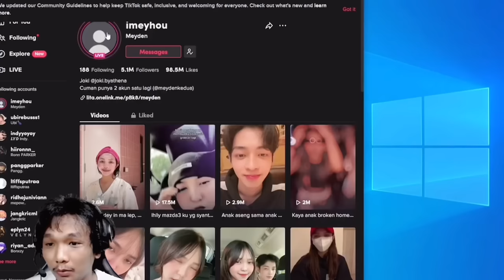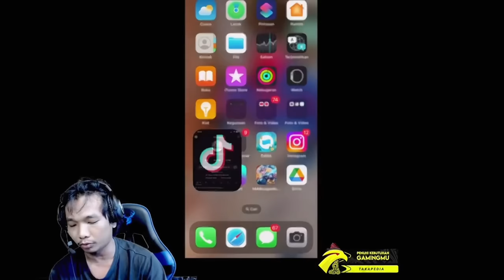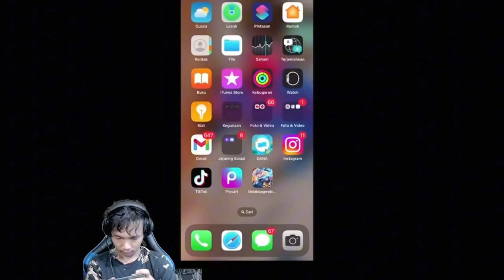KOMPILASI KOC4K T1KT0K JANGKRICML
THANKS FOR SUPPORT CHANNEL JANGKRIC
follow tiktok : tiktok : jangkricml